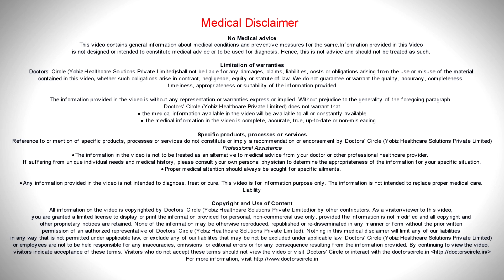Can Progesterone & Vitamin D deficiency cause Melasma? - Dr. Rasya Dixit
Melasma is a very difficult  disease to treat. So if you feel that after  you do sun protection, and taking your vitamins and using good creams, it is still not better, I think it  is time to see your dermatologist who can help you. Nowadays there are many treatments available to help to tackle melasma effectively.